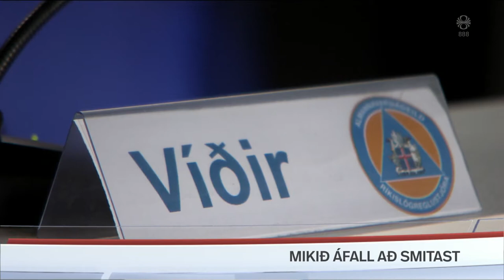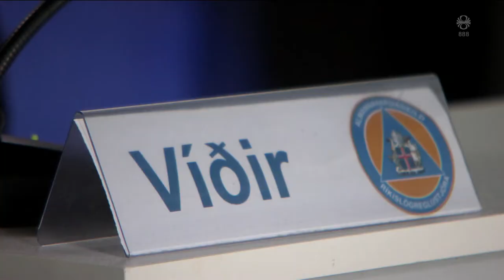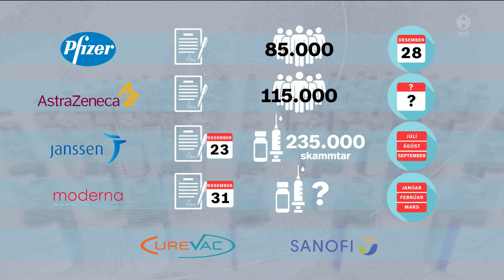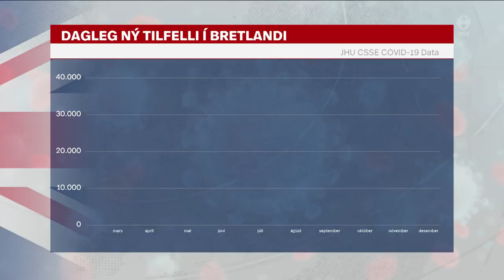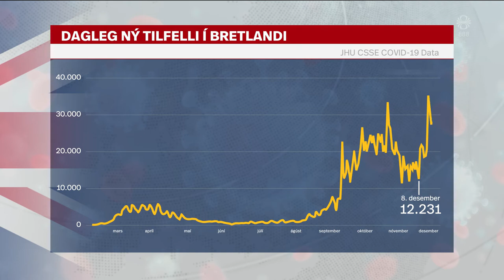Fréttir - 21. des 2020